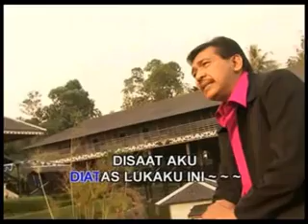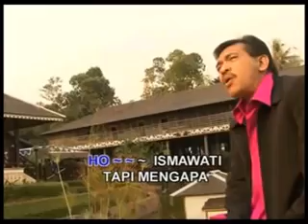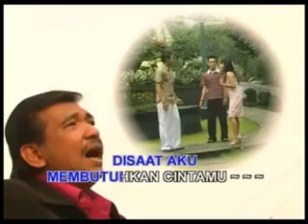GTA V ◆ Menari di atas luka Imam S